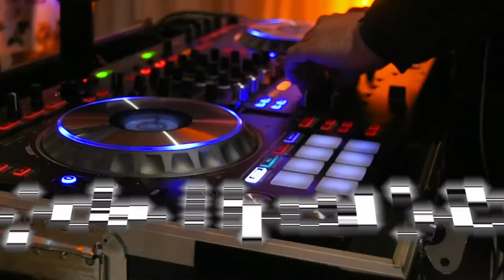Whistle Hollow All Inclusive Weddings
Let us help you plan your day with our highly trained 5 start rated vendors. From Venue, Catering, DJ, Photography, Video, Floral Design, Decor, Drapery, Lighting, Photo booth, Cake, & More!